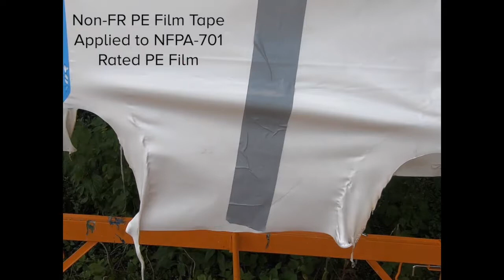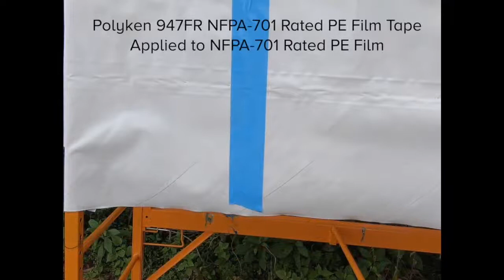Polyken Industrial FR PE Film Tapes FR v Non FR on FR Film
Fire Retardant PE Film Tapes